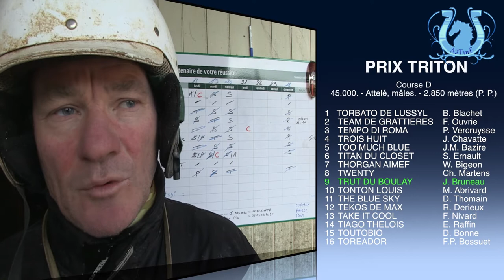Jacques BRUNEAU nous parle de TRUT DU BOULAY dans le Q+ de ce vendredi soir à Vincennes - A2TURF.COM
Jacques BRUNEAU présente TRUT DU BOULAY dans le quinté de ce vendredi soir à Vincennes. Après une bonne course de rentrée la semaine, son protégé sera déferré des quatre pieds pour son retour à Vincennes.
Interview.